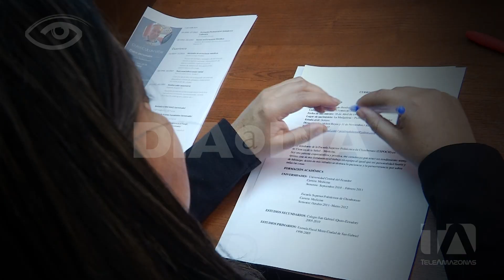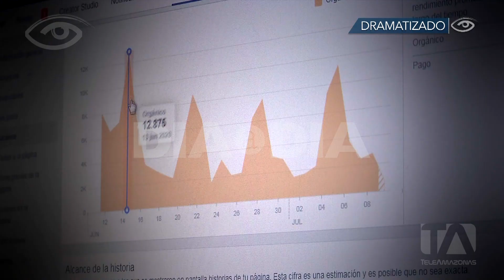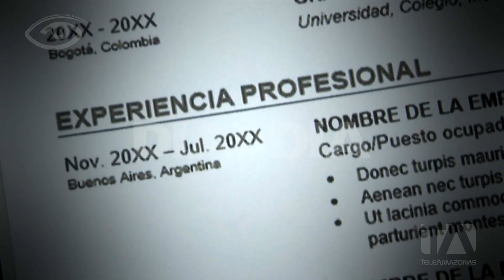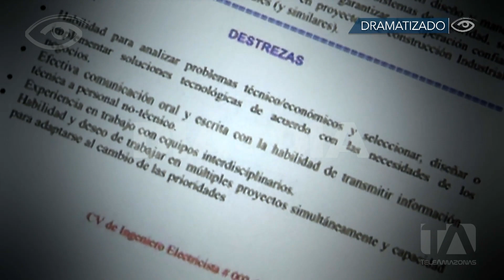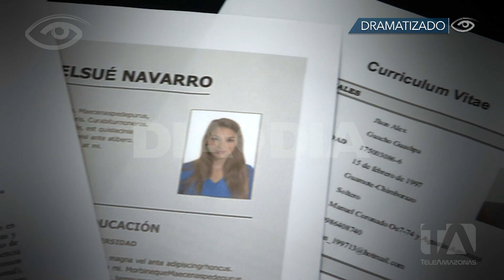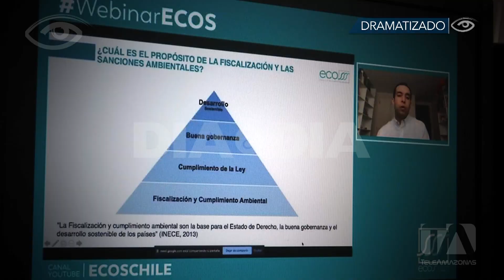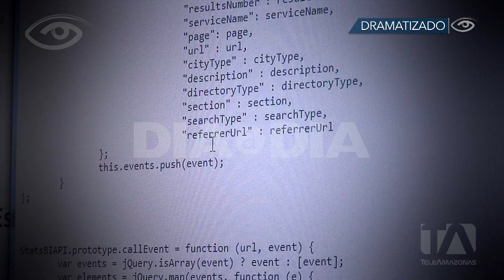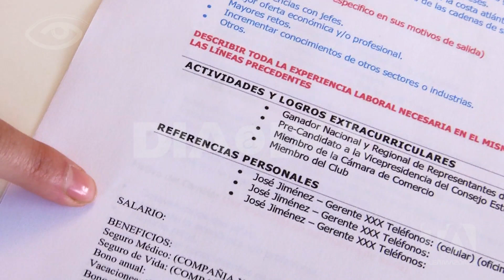Hoja de vida - Día a Día - Teleamazonas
Durante la pandemia muchas personas tuvieron que enfrentar el temido desempleo y es ahí cuando estar preparados con un buen currículum nos dará una ventaja. Este resumen de nuestra trayectoria tiene que ser tan impactante que nos haga marcar la diferencia frente a otros candidatos que están postulando para una plaza laboral. Hoy, dos expertas nos dan una guía muy práctica que sin duda nos puede ayudar en la tarea de encontrar un trabajo. No se pierda estas pautas para elaborar su hoja de vida.